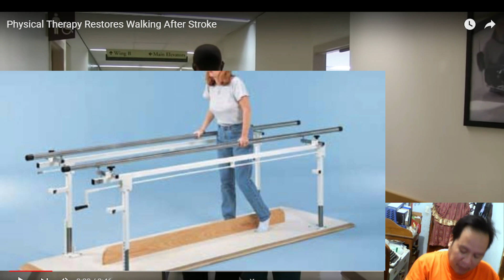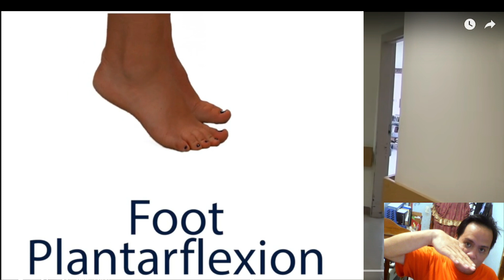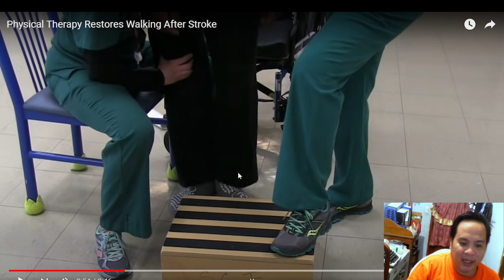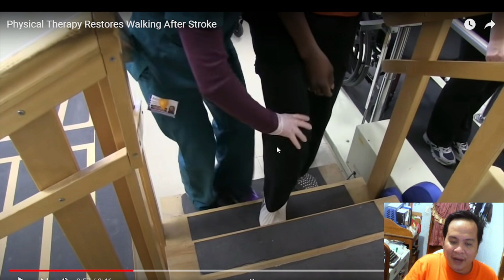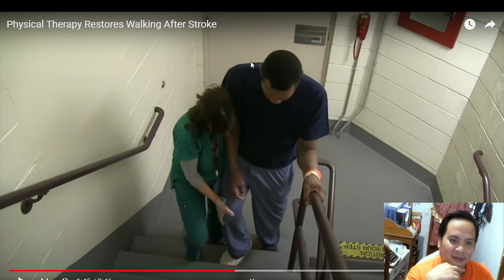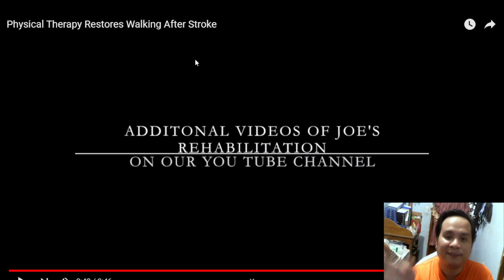Gait Training Reaction Video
I'm a licensed Physical Therapist for 13 years. Sorry, I did not mention it in the video.

Here are the links for some of my videos.